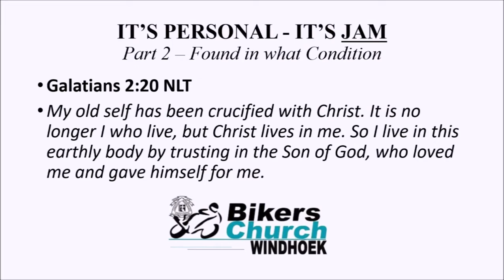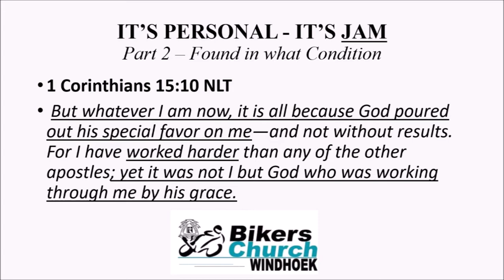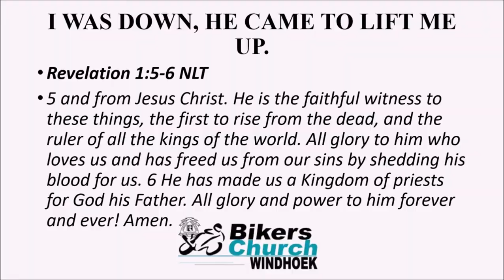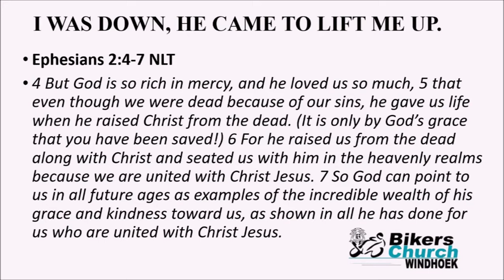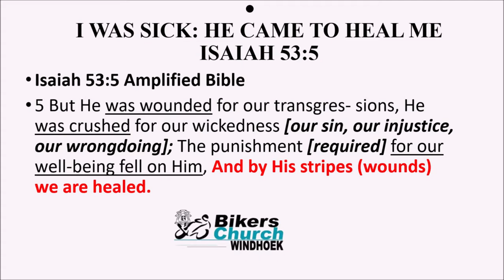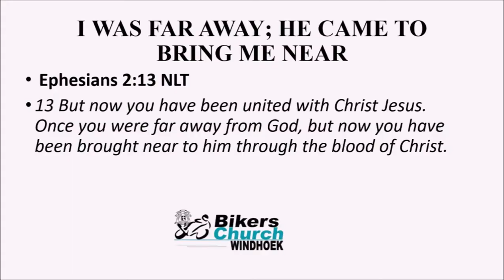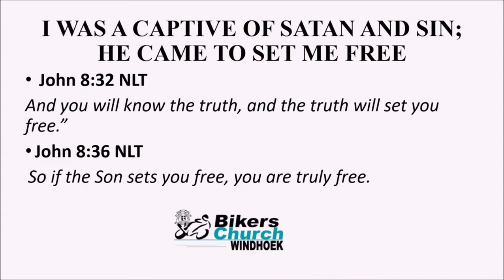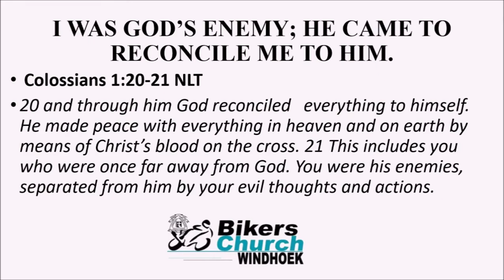It's Personal! It's JAM Part 2 - Found in What Condition 2021/03/28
Have you acknowledged Jesus on a personal platform and made your relationship a personal one with Him?
- How would He rate your personal life right now, what condition would He find you in if He walked into your life right now?